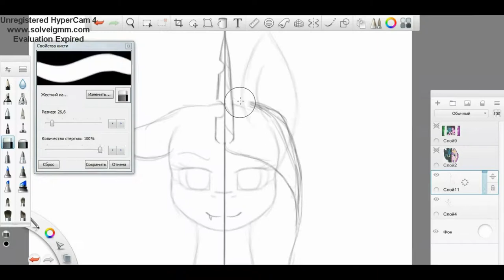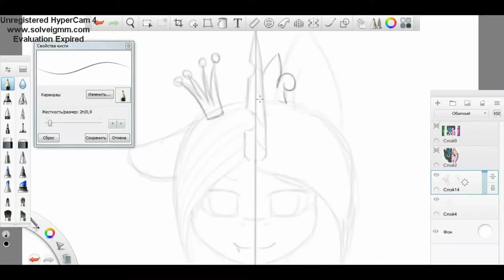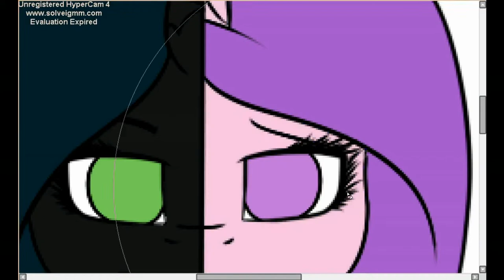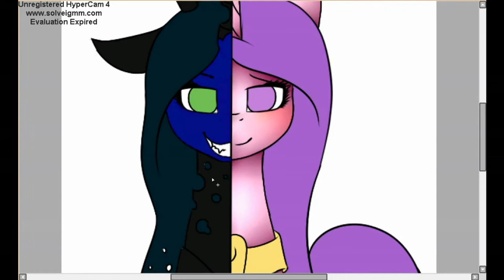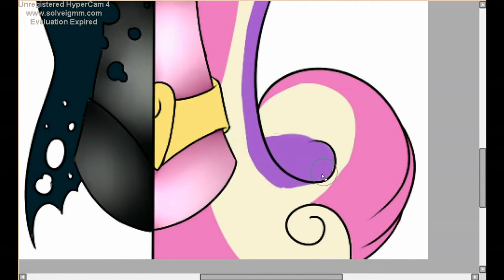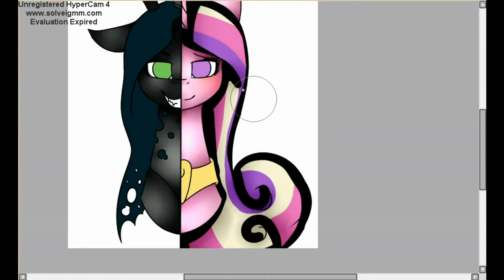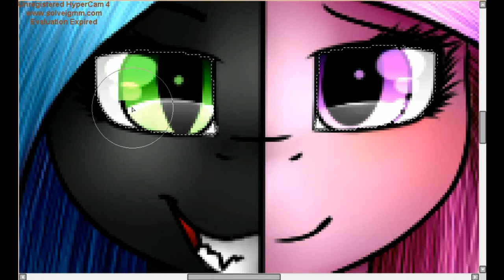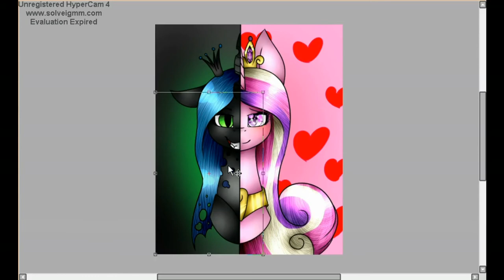queen Сhrysalis and princess Сadence/Paint Tool Sai